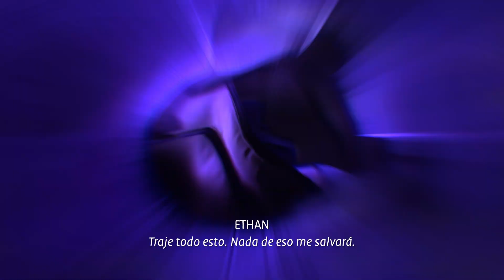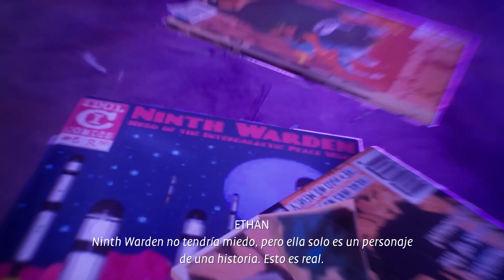LIFE IS STRANGE TRUE COLORS | PARTE 7 | Gameplay Subtitulo Español